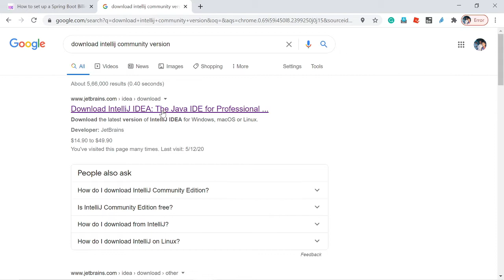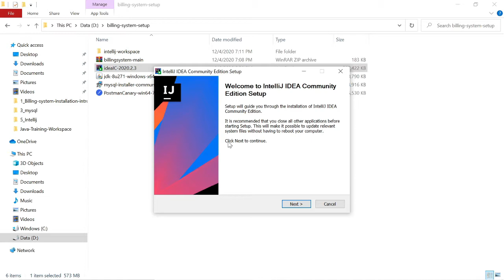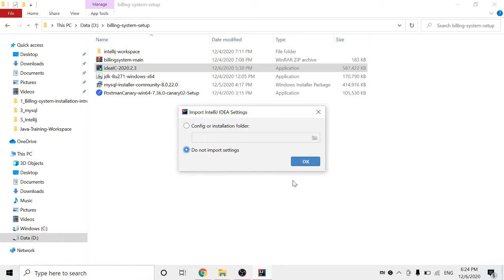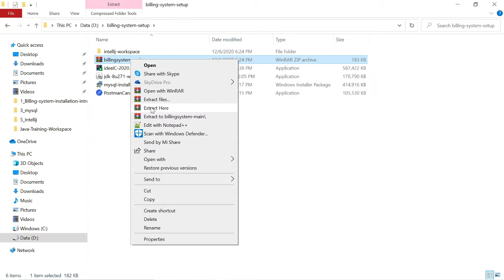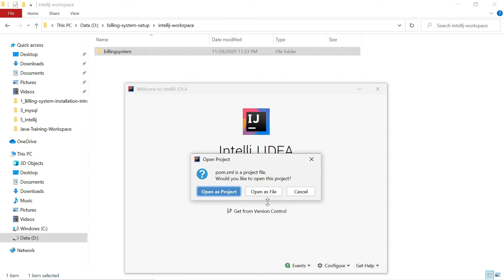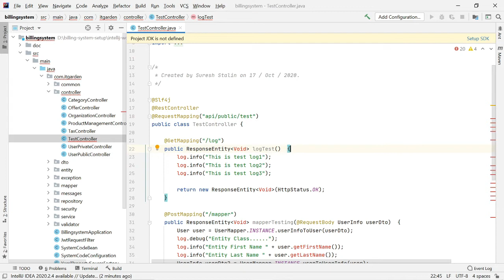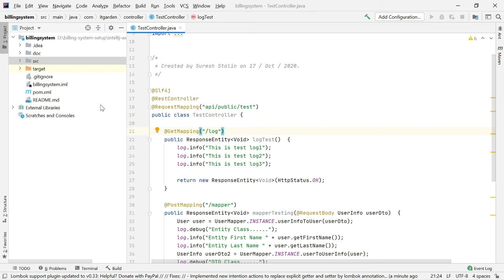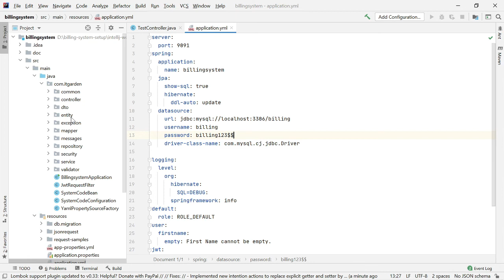Billing System using Spring Boot - Project setup PART5 - IntelliJ Installation Lombok configuration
This video explains step by step Intellij Installation and Lombok plugin installation. People who want to install IntelliJ and Lombok setup can watch this full video for a better understanding. if you face any issue while setting up Lombok, please comment to me. I am here to help you.

BELOW VIDEOS ARE BILLING SYSTEM PROJECT SETUP INSTRUCTION VIDEOS.
If you want to play with Billing System on your Local Machine, These videos are very important videos for you. Please don't skip it.